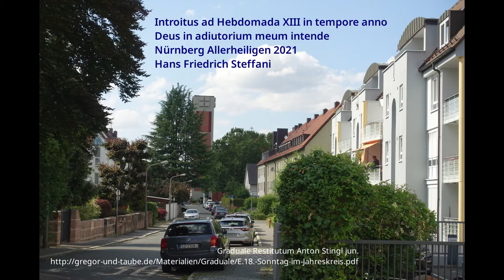E.18 Introitus zum 18. Sonntag im Kirchenjahr / Ps. 70,2.3.4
Introitus zum 18. Sonntag im Jahreskreis.
Deus in adiutorium meum intende / O Herr, eile mir zu Hilfe
Nürnberg Kirche Allerheiligen 2021
0:27 wer das Video zum Üben verwendet sei darauf hingewiesen, dass bei Domine auf der letzten Silbe der vorletzte Ton ein Halbton zu hoch ist :-(